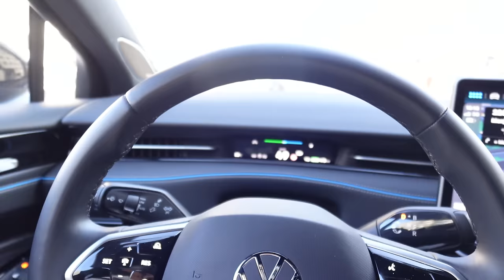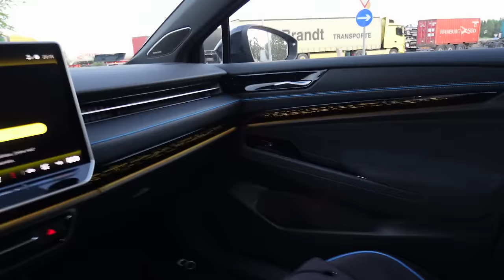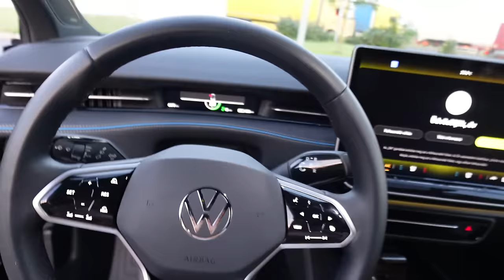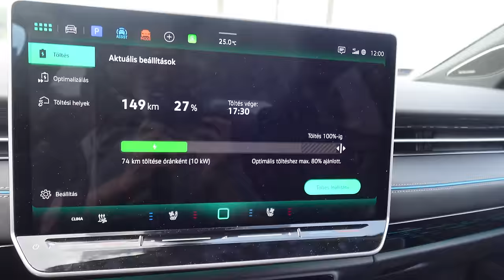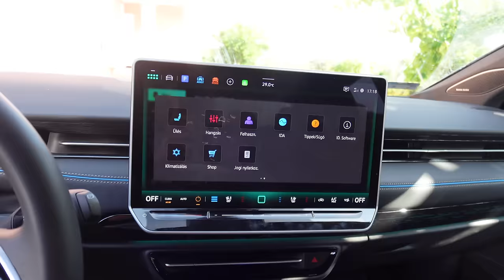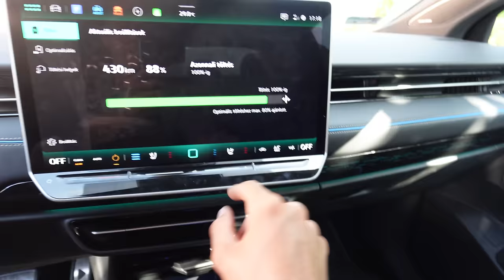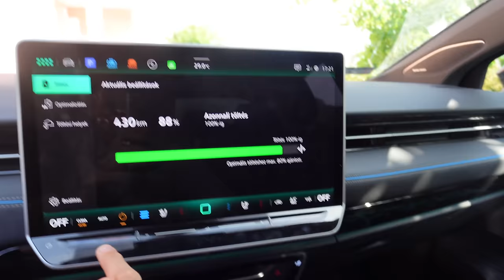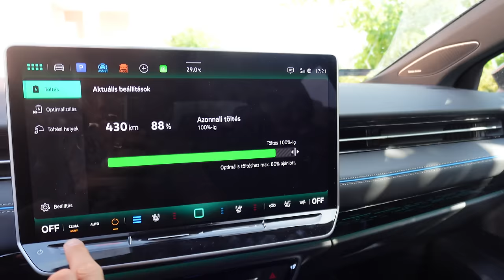Volkswagen ID.7: PASSAT A JÖVŐNEK? Egy villanyautó, amivel lehet utazni - Check Engine Sztori